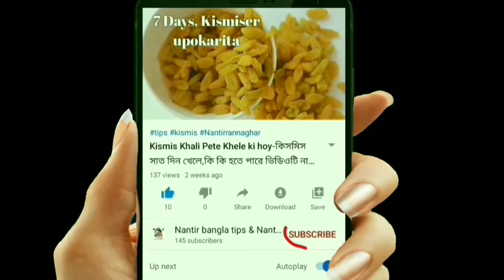৩ দিনেই চুল পড়া বন্ধ করবে এই তেল-Oil to stop hair fall-চুল ভালো রাখবেন কিভাবে-Hair fall problem.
৩ দিনেই চুল পড়া বন্ধ করবে এই তেল-Oil to stop hair fall-চুল ভালো রাখবেন কিভাবে.